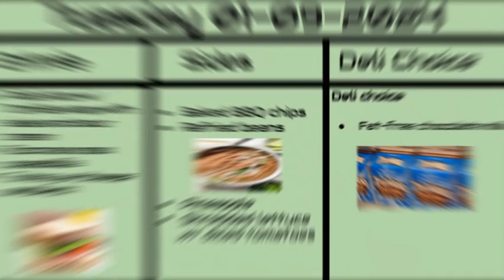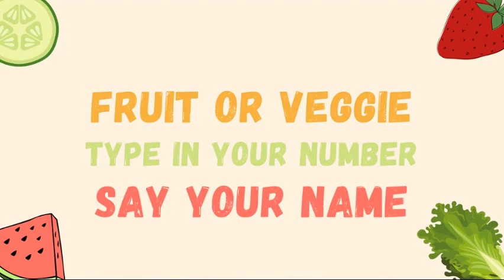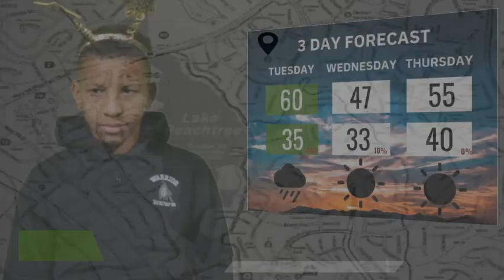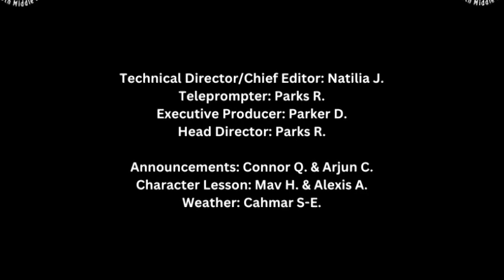Tuesday News 01-09-2024